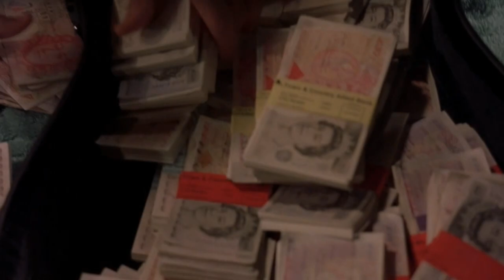РЧВ 151 - 50 оттенков красного. Русская жена в Англии